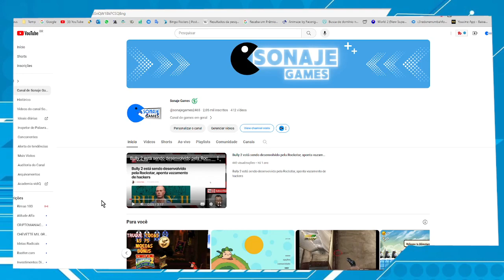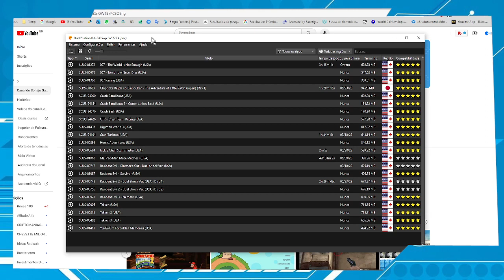Duckstation Como mudar o idioma, linguagem